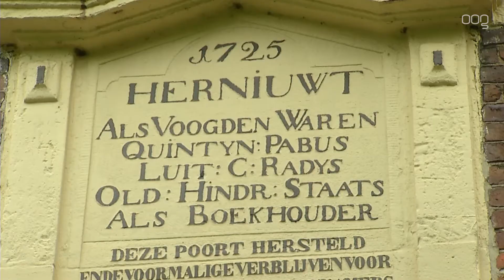Boek duikt in geschiedenis Sint Anthony Gasthuis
Het Sint Anthony Gasthuis viert morgen het 500-jarig bestaan. Ter ere daarvan heeft Beno Hofman, stadshistoricus, een boek geschreven over de bewogen geschiedenis van het gasthuis. In het boek komen onder andere nieuwe historische feiten naar voren.

Het gasthuis is in 1517 gesticht met als doel armen en zieken op te vangen. Tegenwoordig is het een oase van rust en een woonplek voor jong en oud. Vijf eeuwen in een boek verwerken was lastig vond Beno. Het hielp ook niet mee, toen er besloten werd een bouwhistorisch onderzoek te doen, er dingen uit het archief bleken te missen.

Morgen tijdens het feest op de binnenplaats van het gasthuis zal het boek worden gepresenteerd.